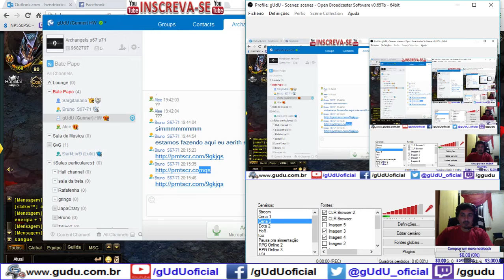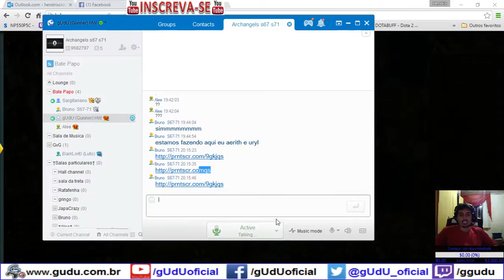Toca dos lobos ate piso 9 | Legend Online